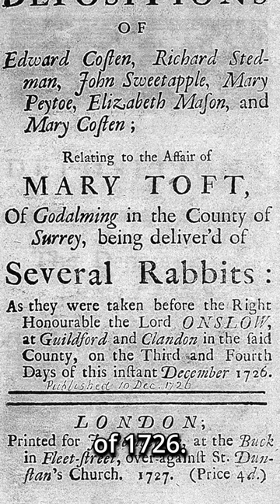How Did One Woman Give Birth to Rabbits